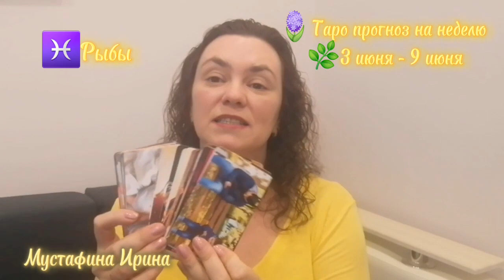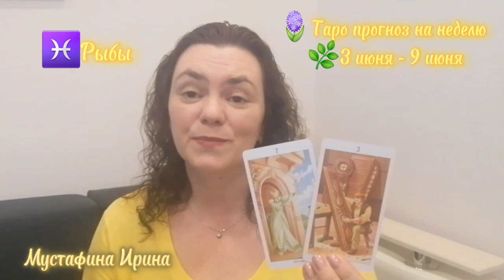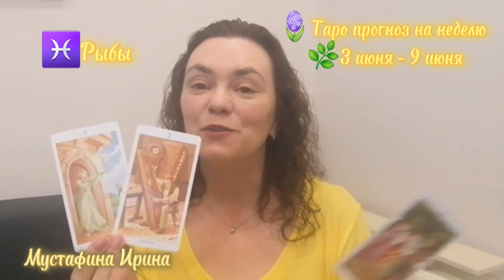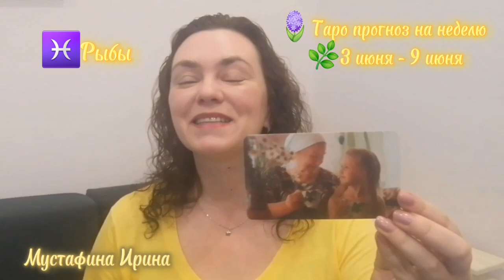🪻Таро прогноз на неделю 🌿3 июня - 9 июня Рыбы♓️таро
Таро прогноз на июнь Колесо баланса
Соединение Венеры с Юпитером✨️20 мая
Юпитер меняет знак 26 мая 2024 года
Таро подсказки на полнолуние 23 мая